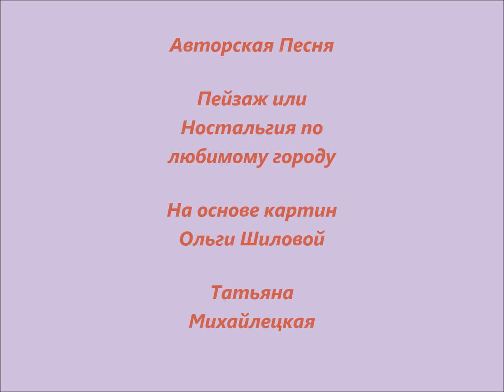Пейзаж или Ностальгия по любимому городу. Авторская Песня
A song about a favorite town. Created by Tetyana Valeriy Mykhayletska  in  Ottawa, Canada,  at the Chilov’s Family house on October 5th, 2018
  Recorded at home on December 29th, 2018.